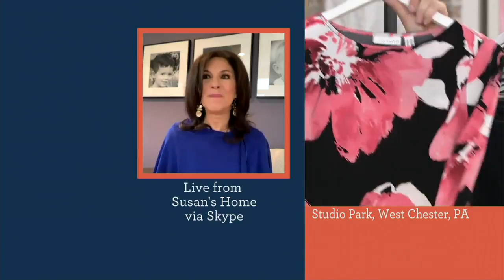Susan Graver Printed Liquid Knit Top w/ Printed Chiffon Peplum on QVC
Susan Graver Printed Liquid Knit Top w/ Printed Chiffon Peplum

Do a twirl and give them a view of this pretty printed Liquid Knit&reg; top's must-see feature: a back chiffon overlay. From Susan Graver.